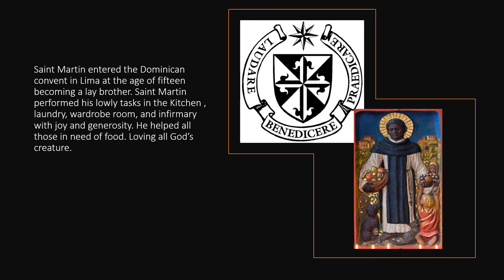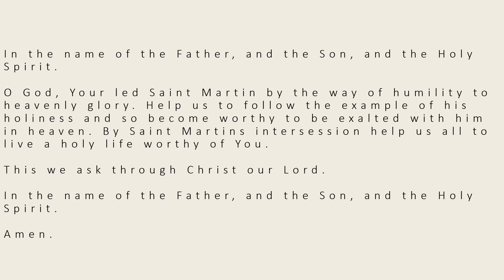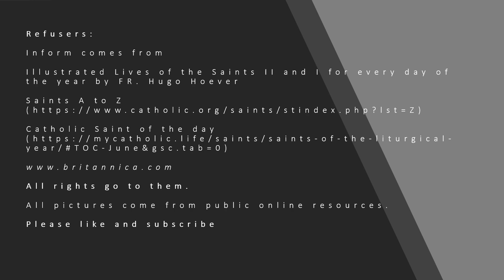Saint Martin De Porres (Nov 03)